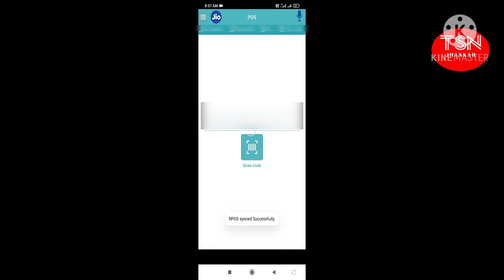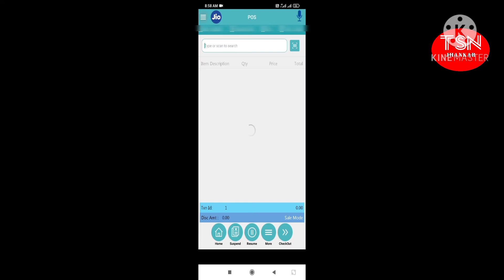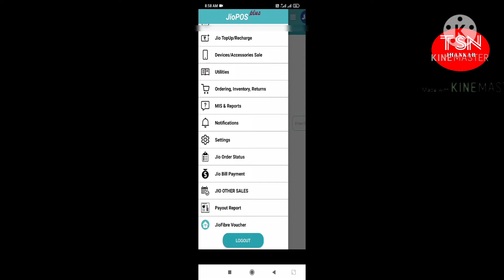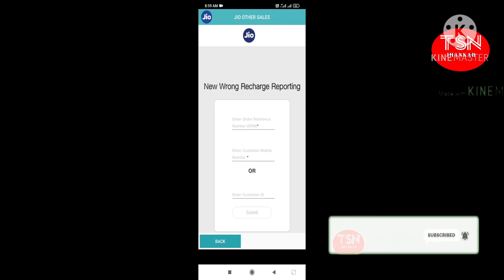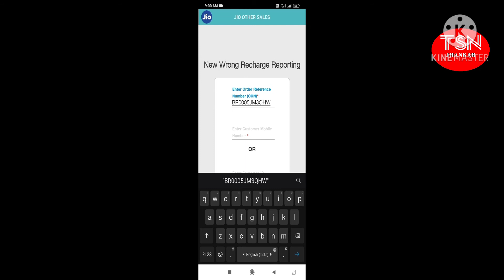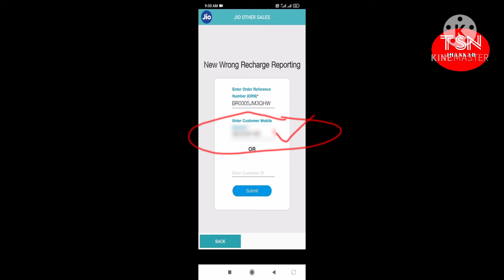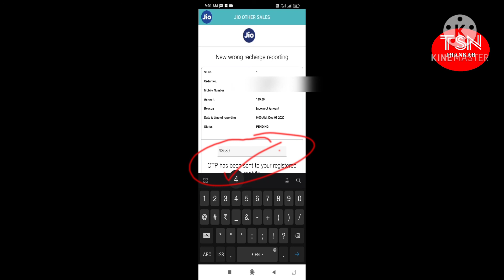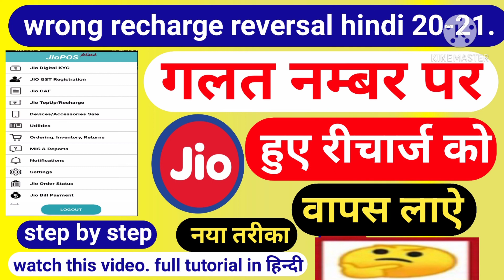Jio Wrong Recharge Reversal 2021. Jio Recharge Reversal Process. How To Get Back Wrong Recharge Jio.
Friends,
Is video me maine bataya hai ki app kaise jio pos plus me wrong recharge ko wapas reversal Process kar sakte hai.

Dhanyavaad!!

Softbox Light

Ring Light